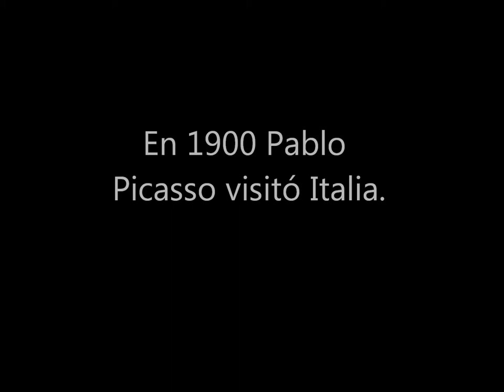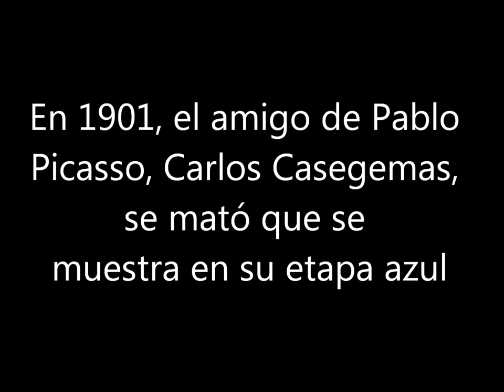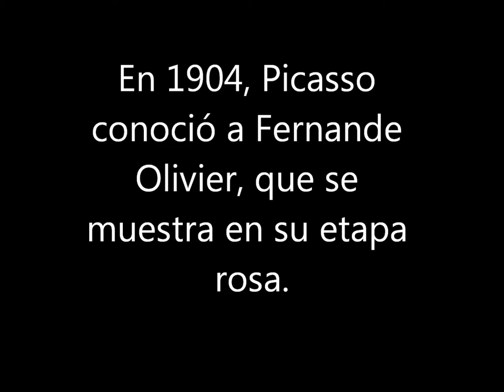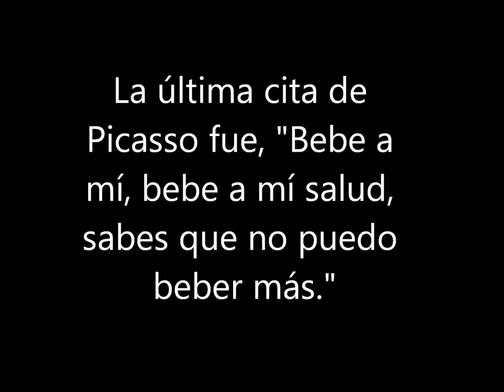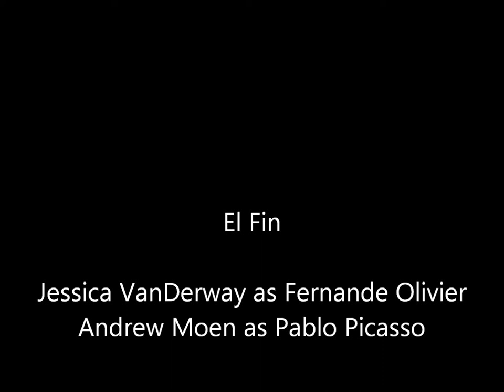La Vida de Pablo Picasso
A video describing the life of Pablo Picasso for a Spanish Class Project